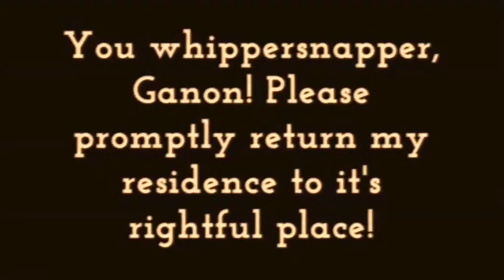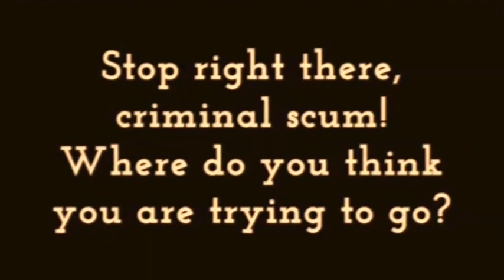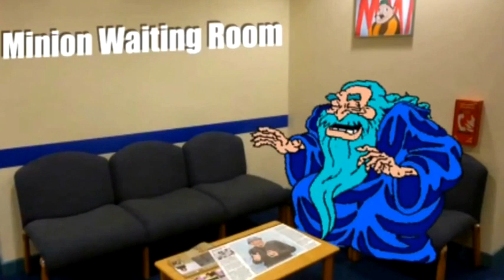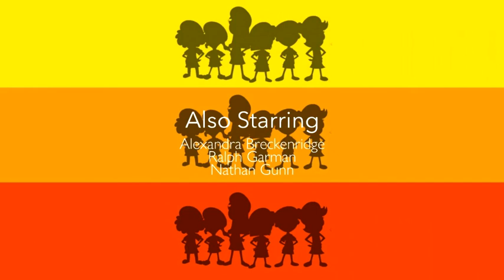The Fireside Girls Meets I.M. Meen